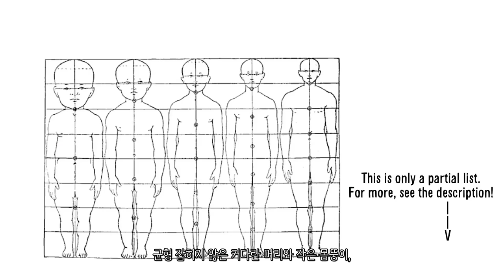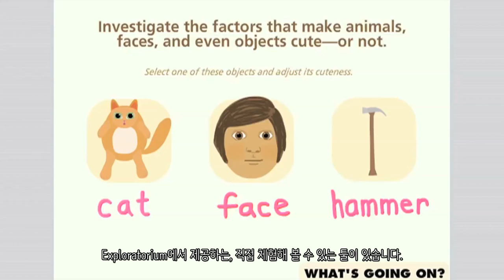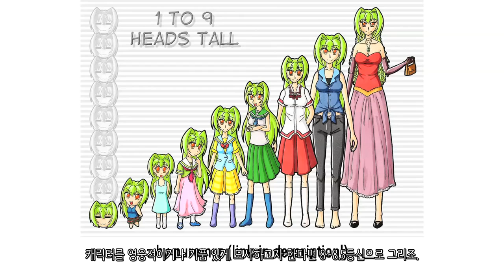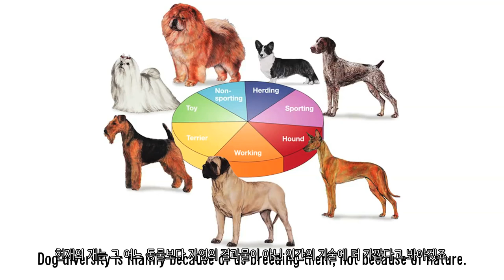귀여움은 왜 느낄까? / Vsauce(브이소스) - Why Are Things Cute?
오역 지적은 얼마든지 환영합니다 :)